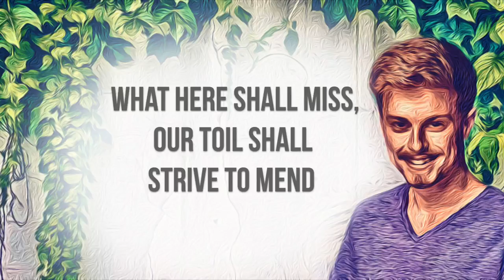Albright College Theatre - Romeo and Juliet Trailer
Smilest upon this gallant trailer for RomeoandJulietatAlbright

Local artists as well as artists from around the world are creating masterpieces for Albright College and the Domino Players Theatre Production of Romeo and Juliet!

Tune in to see this unique, artistic, and episodic adaption on the following dates & times:
Part 1: April 15 at 8 p.m.
Part 2: April 16 at 8 p.m.
Part 3: April 17 at 8 p.m.
Part 4: April 18 at 2 p.m.

Trailer by: Bence Veres